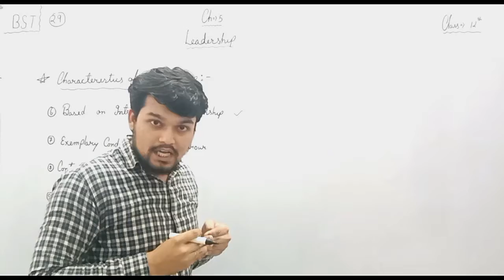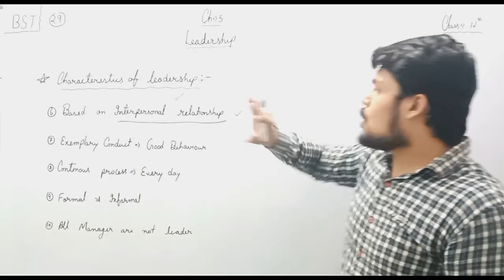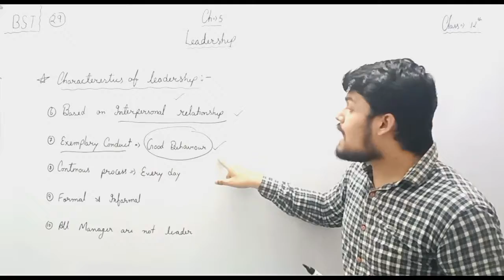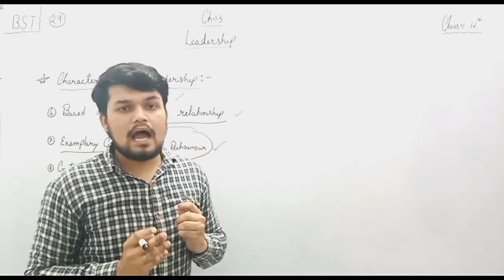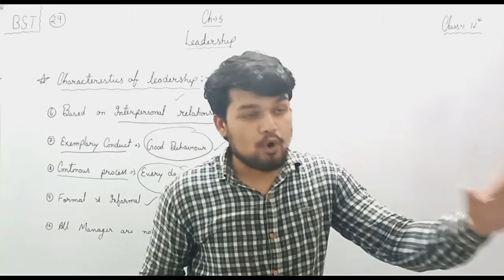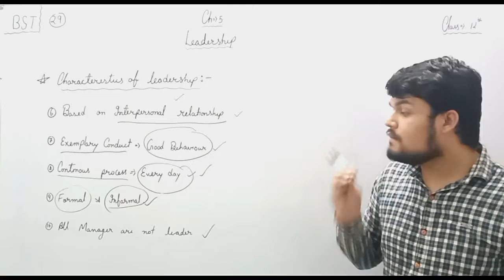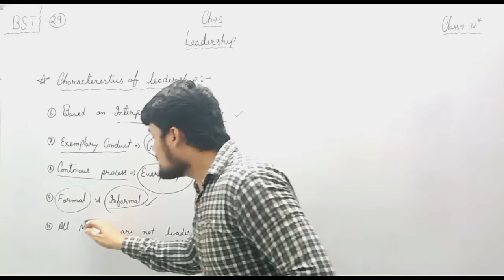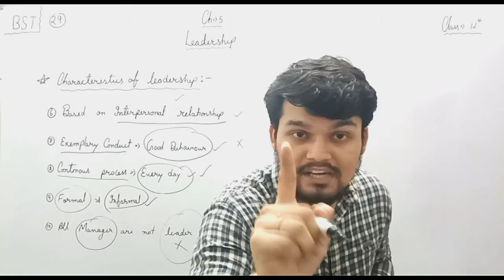#29 features of leadership | part 2nd | class 12 | Business studies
The Characteristics & Qualities of a Good Leader.

by

Ashish sir

{{ class 12 business studies complete course  }}